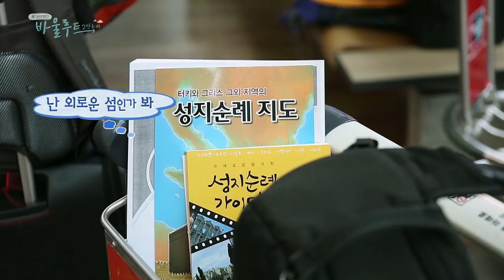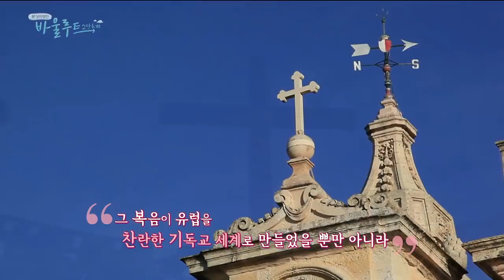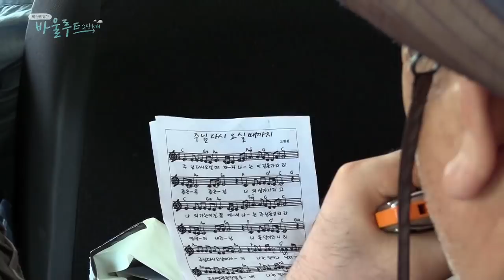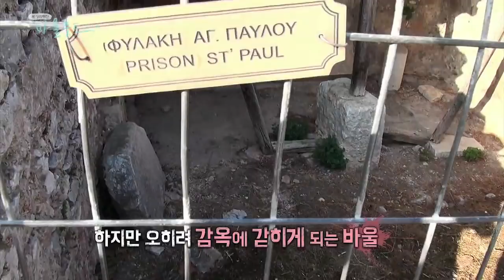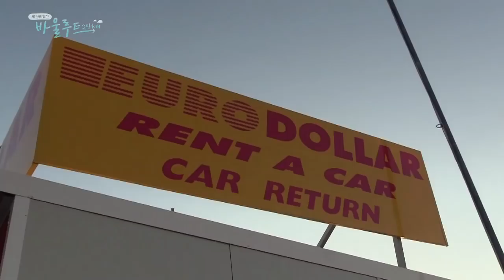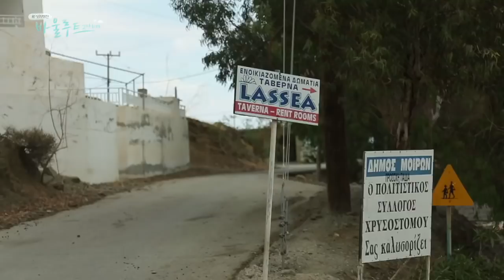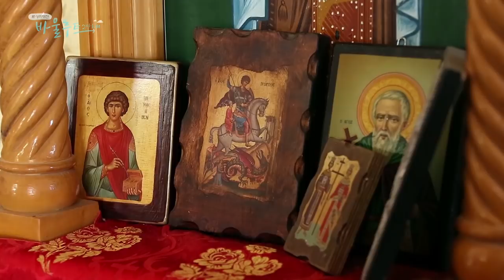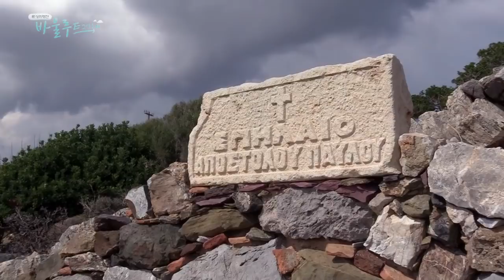CBS 특별기획 _新성지행전 '바울루트 2만km를 가다' 1부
지중해와 에게해를 연안에 둔 그리스의 아름다운 휴양지들...
그 눈부신 풍경 속엔 그 지역 곳곳을 직접 두 발로 다니며
복음을 전했던 바울의 발자취가 숨겨져 있다.
그리스의 항구도시와 섬들을 따라 배어 있는
바울 사도의 숨결을 느껴보기 위해
평균연령 67세의 장로님들이 여행을 떠난다

터키 드로아에서 ‘와서 우리를 도우라’는
마케도니아인의 환상을 보고 유럽 전도의 첫 발을 내딛게 된
네압볼리(현재의 까발라) 항구를 비롯해
바울이 자주옷감장사 루디아에게 세례를 준 빌립보와
로마로 압송되어 가는 도중 풍랑을 만나게 되는 가우다 섬에
이르기까지 사도행전에 기록된 바울의 여정 그대로를
육로와 바닷길 모두로 고스란히 체험해 본다.

또 고스섬과 로도섬, 사모섬 등 바울이 3차 전도여행을 마치고
성도들과 눈물의 이별을 하며 다시 예루살렘으로 귀환했던
루트와 예수님의 제자 사도요한이 유배되어
요한계시록을 썼던 밧모섬을 돌아본다.

순례팀 멤버로는 성서지리전문가 이원희 목사가 리더로,
한국기독교성지순례선교회 회장 박경진 장로, 백영기 장로,
성지사진작가 이봉준 장로가 함께 했고
개그맨 김원구씨가 짐꾼으로 따라나섰다.

아무리 맛있는 현지 음식이 있어도 한국에서 가져 간
뜨끈한 라면 국물을 먹어야 속이 풀리는 어르신들...
장로님들의 배낭여행인지라 좌충우돌을 겪기도 하고
웃음을 유발하는 에피소드들도 있었지만 오로지 복음의 열정에
사로잡힌 사람, 바울 사도의 이야기를 성지에서 직접 생생하게
접할 때는 누구보다 가장 숙연해지기도 했다.

‘강도의 위험, 바다의 위험, 동족의 위험’ 등 숱한 고난과
시련을 겪으면서도 오로지 하나님께 받은 사명을 수행하고자
했던 바울의 행적들을 현지에서 직접 느껴보고
또한 지금은 수많은 교회들로 세워져 열매 맺은 것을 보면서
감격하는 16박 17일의 여정...
CBS 특별기획 新성지행전 '
바울루트 2만km를 가다'를 통해 만나볼 수 있다.